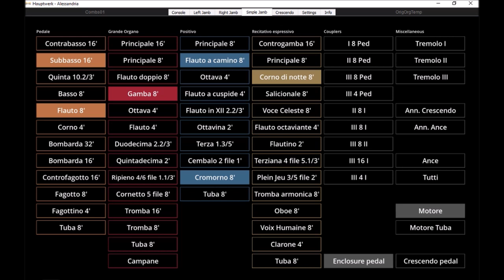Charles Marie Widor, Méditation Symphonie No 1 Op 13 No 1 (Hauptwerk Alessandria)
Charles-Marie Widor, (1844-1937), Méditation Symphonie No 1, á Monsieur A. Cavaillé-Coll, Opus 13 No 1. Registration can be found at the end of the piece. Sheetmusic can be found in ''Easy Organ Classics'', edited by Rollin Smith. Played on Sonarte organ with Hauptwerk
2010 Mascioni, Alessandria, Chiesa di San Giovanni Evangelista, Italy